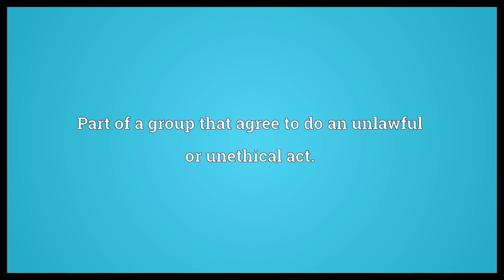Conspirator Meaning | Wordogram